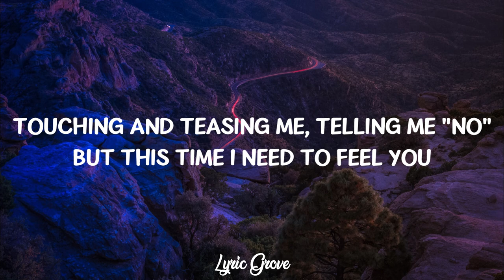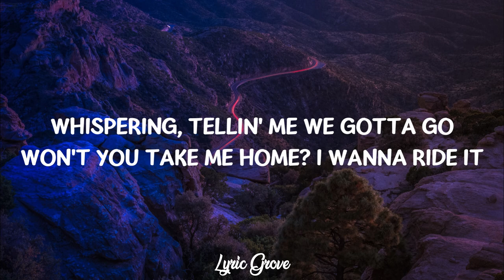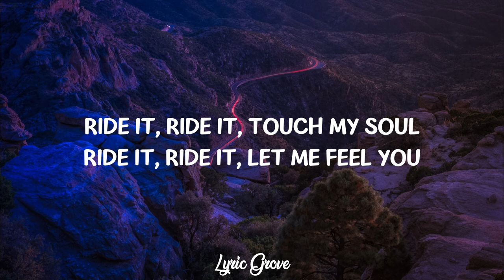Jay Sean - Ride It (Lyrics)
Jay Sean - Ride It Lyrics by Lyric Grove.

🎵 Lyrics: Jay Sean - Ride It
[Intro]
Let me feel you

[Verse 1]
It's been about a month and twenty days
And we're going 'round and 'round playing silly games

[Pre-Chorus]
Let it be, let it be, let it be known

[Chorus]
Ride it, ride it, let me feel you
Ride it, ride it, touch my soul

[Verse 2]
You actin' like a diva sayin' you don't wanna pay
It's gotta be ya feisty style, raised eyebrow
Now we're in, you order a Mojito at the bar
You re-apply lippy 'cause it came off on the glass
The DJ plays your favourite song, Kanye's on
Now ya beckoning for me to dance

[Pre-Chorus]
Mmm, pullin' me, pullin' me, pullin' me close
Just close your eyes, girl
Won't you take me home? I wanna ride it

[Verse 3]
Everything was right until her phone began to ring
She takes it to the corner, that's when I start wondering
I can hear her shouting, banging fists against the door
Yelling, "Yo, it's over, I can't take it any more"
Then I walk away and act all nonchalant and chill
I ain't tryna get all caught up in her mess, for real
But she came on out and backed me up against the wall
She said, "I know you hear, but I'll make you forget it all"